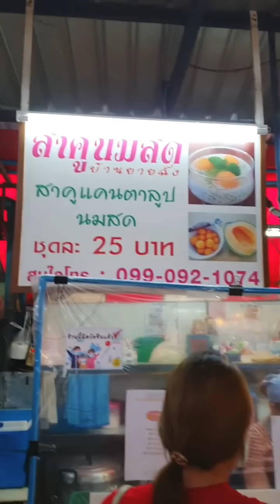รวม 5 ร้านเด็ดตลาดหลังการบินไทย อร่อยจนต้องบอกต่อ | MAWIN FINFERRR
ตลาดหลังการบินไทย ✈️
เป็นตลาดที่อปเดินซื้อของอร่อยกินตั้งแต่ ม.6
จนตอนนี้ก็ยังไปอยู่ 5555
ที่นี่อาหารอร่อยถูกปากแทบทุกร้านเลย 🤤
วันนี้มาทำงานแถวนี้ เลยจัดซะหน่อย ‼️
1. ร้าน De Folo Cafe
2. ก๋วยเตี๋ยวต้มยำพิษณุโลก คุณนา
3. ร้านบะหมี่ไข่-เกี๊ยว หมูแดง
4. ข้าวขาหมู เจ๊หมูตลาดลุงเพิ่ม
5. ไก่ทอด 33 เหรียญ